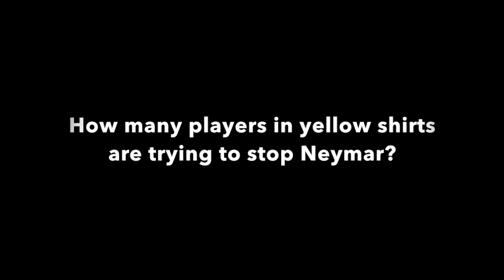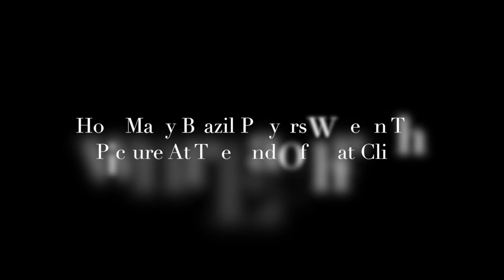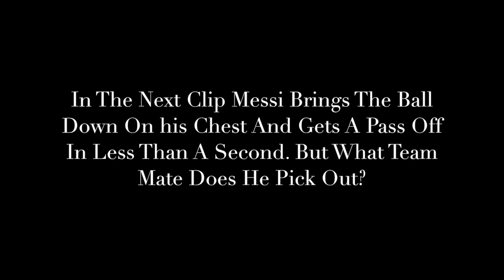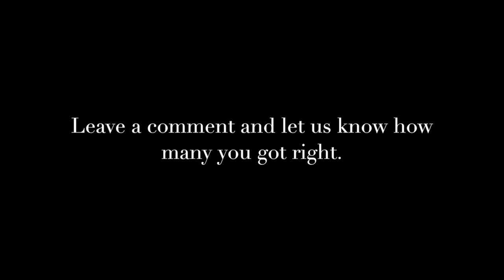How Developed Is Your Soccer Brain?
Soccer players have to take in thousands of pieces of information a second. Their minds then go through a lightening quick sorting process before making decisions that to us seem instant. It's this speed that separates the great from from the good and the good from the bang average. How good is your soccer brain?